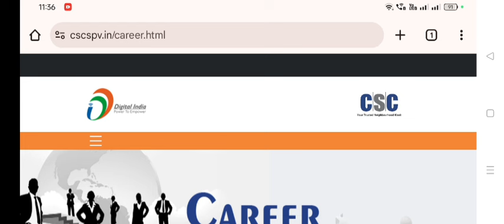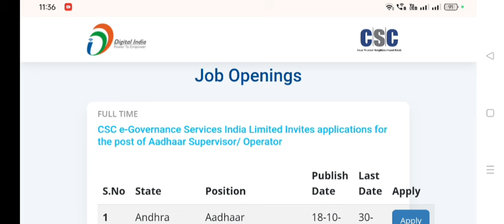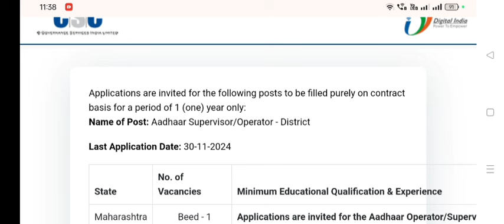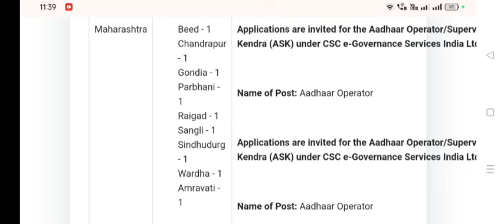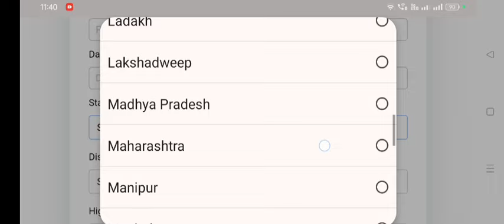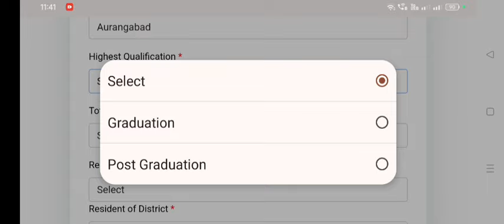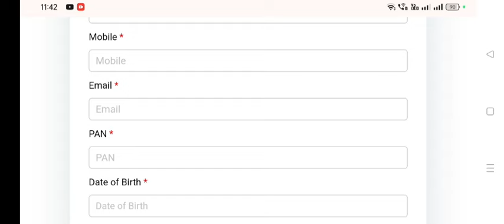आधार ऑपरेटर भरती 2024 | Adhar Supervisor Operater Bharti 2024 | Adhar Operator Bharti Online Apply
व्हिडिओ मध्ये सांगितलेली लिंक इथे क्लिक करा 👇.

नमस्कार मित्रांनो🙏.

Your Queries.
aadhar supervisor vacancy 2024
aadhar supervisor bharti 2024
aadhar supervisor exam online apply
aadhar supervisor exam
aadhaar supervisor & operetor exam 2024
aadhar enrollment supervisor recruitment 2024
aadhar operator exam
aadhar center kaise khole 2024
aadhar operator vacancy 2024
csc aadhar operator vacancy 2024
csc aadhar supervisor bharti 2024
csc aadhaar supervisor bharti
aadhar supervisor vacancy
aadhar supervisor exam questions in hindi
वर्क होम जॉब
freelancing
how to start freelancing
freelancing tips
private jobs
Excellent work
Akash soni
Iconik marathi
Typing jobs
Earn money with typing jobs at home
How to make mone
Excellent income
Data entry
Easy way to make money
Business opportunity
No investment
Free jobs
Free learning

धन्यवाद🙏.